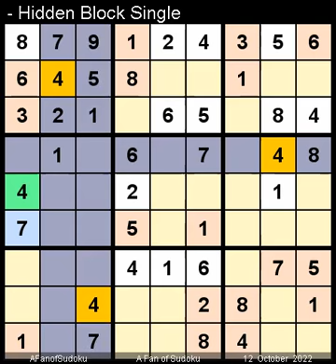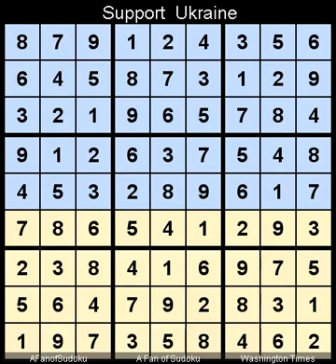How to Solve Washington Times Sudoku Difficult October 12, 2022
Description
- Repeat from 20 February 2022

سودوكو
ซูโดกุ
数独
스도쿠
судоку
सुडोकू
സുഡോകു
סודאָקו
ਸੁਡੋਕੁ
சுடோகு